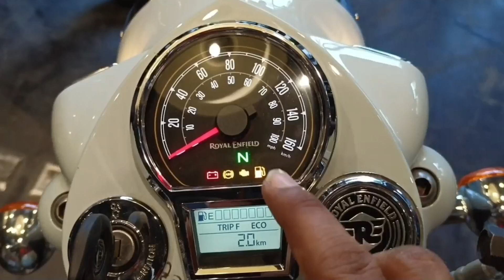Ye Hai King 👑 of 350cc New Royal Enfield Classic 350 Details Review | On Road price ll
Dosto Is Video Me Mene Royal Enfield Classic 350 Halcyon Grey ABS Ka Review Kiya Hai Jisme Mene Iske on road price features Mileage Ke Bare Me Bataya Hai I Hope Ye Video Apko Acha Lagega So Video Ko Like Aur Share Karen.

Topic Cover-

1. classic 350 reborn

2. classic 350 halcyon grey price

3. royal enfield classic 350 on road price

4. classic 350 mileage

5. classic 350 top speed